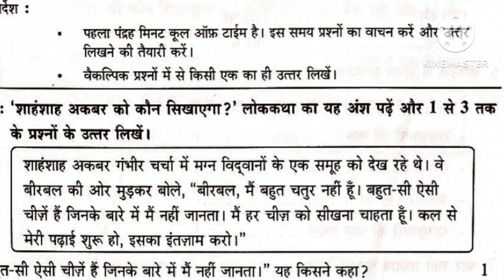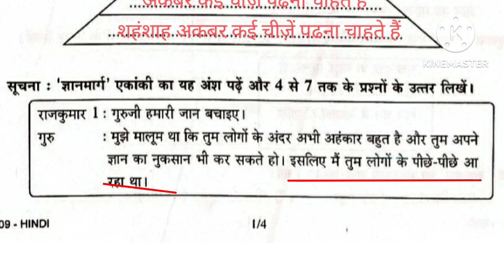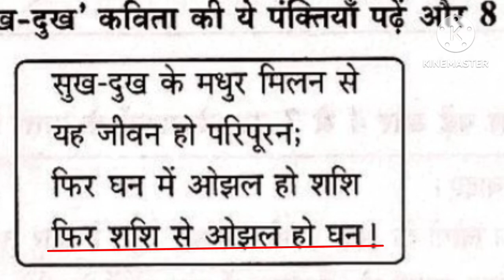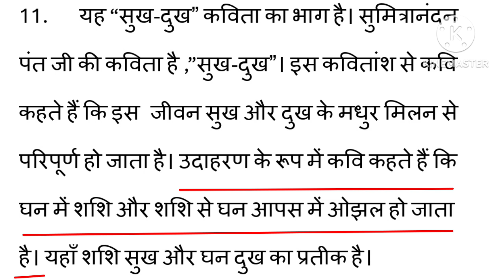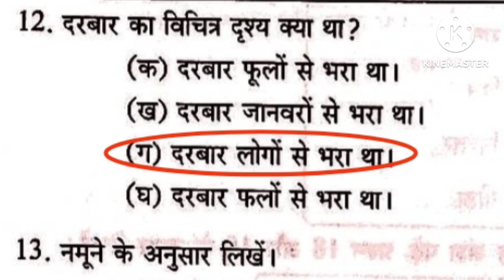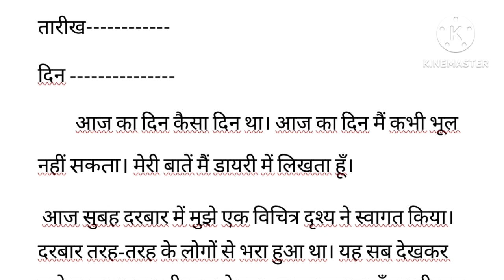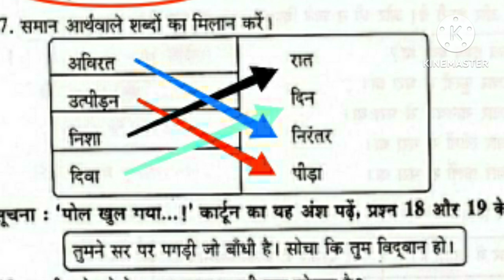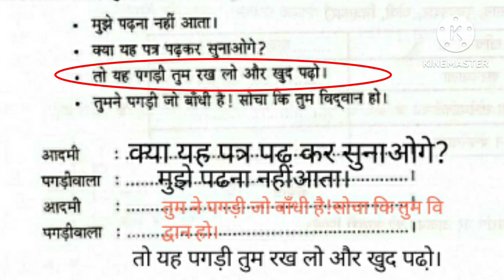STD-8// HINDI ഓണപ്പരീക്ഷ 2024//Previous Year Questionpaper with Answer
STD-8  HINDI First Term Exam 2024//Previous Year Questionpaper with Answer
 First Term Exam 2024//Previous Year Questionpaper2023-24 with Answer STD-8  HINDI
Easyhindi STD-8  HINDIFirst Term Exam 2024 Previous Year Questionpaper with Answer
Easyhindi Mohananpillai Std 8 Hindi First Term Exam 2024//Previous Year Questionpaper with Answer2023-24
Exam point Std8 previous year questionpaper with Answer